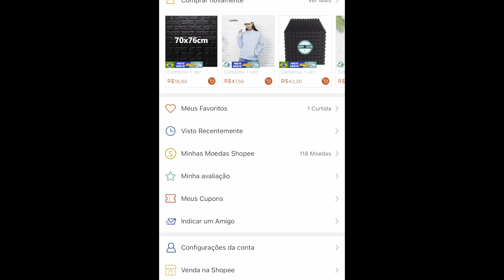COMPRINHAS DE ROUPAS NA SHOPEE | Recebidos Lovito